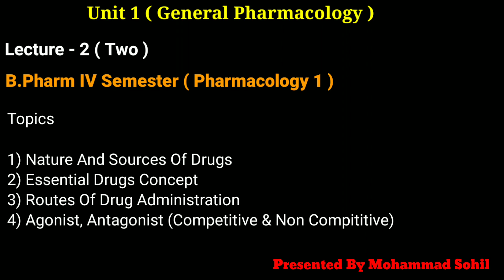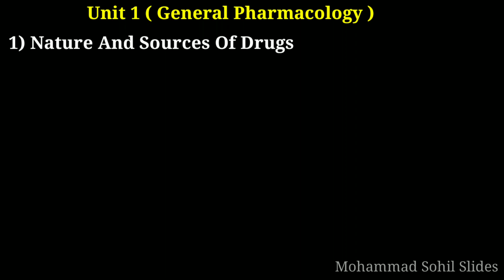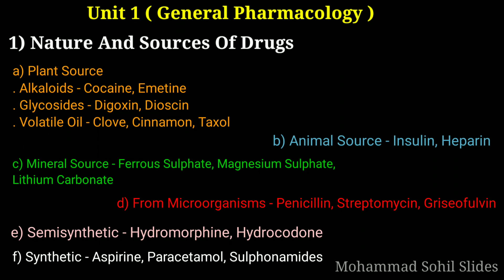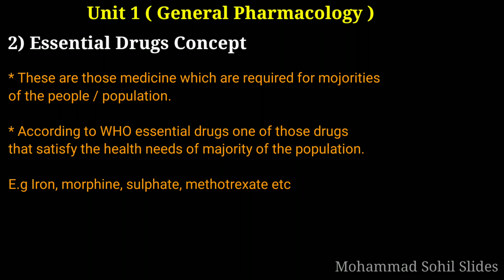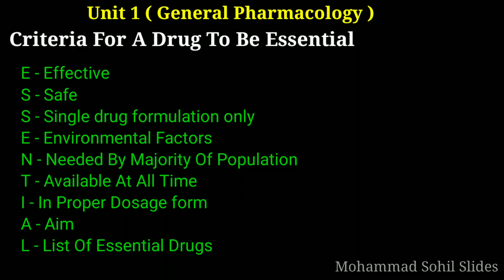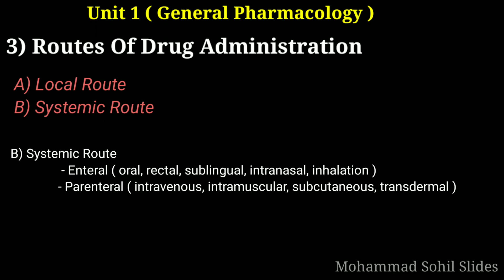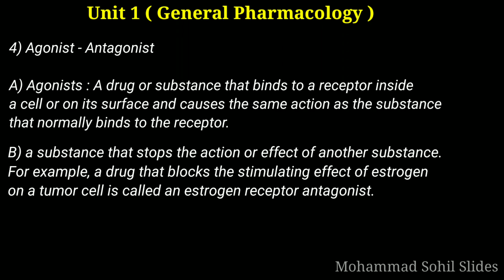General Pharmacology (Unit -1)| L2 | Nature & Sources Of Drugs, Essential Drug Concept, Route Of Adm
General Pharmacology (Unit -1)| L2 | Nature & Sources Of Drugs, Essential Drug Concept, Route Of Administeration, Agonists And Antagonists

B.Pharm IV Semester ( Pharmacology 1 )

Topics

1) Nature And Sources Of Drugs
2) Essential Drugs Concept
3) Routes Of Drug Administration
4) Agonist, Antagonist (Competitive & Non Compititive)

Presented By Mohammad Sohil

NATURE AND SOURCES OF DRUGS ?

a) Plant Source
. Alkaloids - Cocaine, Emetine
. Glycosides - Digoxin, Dioscin
. Volatile Oil - Clove, Cinnamon, Taxol

b) Animal Source - Insulin, Heparin

c) Mineral Source - Ferrous Sulphate, Magnesium Sulphate,
Lithium Carbonate

d) From Microorganisms - Penicillin, Streptomycin, Griseofulvin

e) Semisynthetic - Hydromorphine, Hydrocodone

f) Synthetic - Aspirine, Paracetamol, Sulphonamides

2) Essential Drugs Concept ?

* These are those medicine which are required for mojorities
of the people / population.

* According to WHO essential drugs one of those drugs
that satisfy the health needs of majority of the population.

E.g Iron, morphine, sulphate, methotrexate etc

Criteria For A Drug To Be Essential

E - Effective
S - Safe
S - Single drug formulation only
E - Environmental Factors
N - Needed By Majority Of Population
T - Available At All Time
I - In Proper Dosage form
A - Aim
L - List Of Essential Drugs

Route Of Drugs Administration ?

A route of administration in pharmacology and toxicology is the way by which a drug, fluid, poison, or other substance is taken into the body.

Routes of administration are generally classified by the location at which the substance is applied. Common examples include oral and intravenous administration. Routes can also be classified based on where the target of action is. Action may be topical (local), enteral (system-wide effect, but delivered through the gastrointestinal tract), or parenteral (systemic action, but delivered by routes other than the GI tract). Route of administration and dosage form are aspects of drug delivery.

Routes of administration are usually classified by application location (or exposition).

The route or course the active substance takes from application location to the location where it has its target effect is usually rather a matter of pharmacokinetics (concerning the processes of uptake, distribution, and elimination of drugs). Exceptions include the transdermal or transmucosal routes, which are still commonly referred to as routes of administration.

The location of the target effect of active substances are usually rather a matter of pharmacodynamics (concerning e.g. the physiological effects of drugs. An exception is topical administration, which generally means that both the application location and the effect thereof is local.

Topical administration is sometimes defined as both a local application location and local pharmacodynamic effect and sometimes merely as a local application location regardless of location of the effects.

By application location

more fitting term for this route of administration. Furthermore, some application locations often classified as enteral, such as sublingual[6] (under the tongue) and sublabial or buccal (between the cheek and gums/gingiva), are taken up in the proximal part of the

Many drugs as tablets, capsules, or drops are taken orally. Administration methods directly into the stomach include those by gastric feeding tube or gastrostomy. Substances may also be placed into the small intestines, as with a duodenal feeding tube and enteral nutrition. Enteric coated tablets are designed to dissolve in the intestine, not the stomach, because the drug present in the tablet causes irritation in the stomach.

4) Agonist - Antagonist ?

A) Agonists : A drug or substance that binds to a receptor inside
a cell or on its surface and causes the same action as the substance
that normally binds to the receptor.

B) a substance that stops the action or effect of another substance.
For example, a drug that blocks the stimulating effect of estrogen
on a tumor cell is called an estrogen receptor antagonist.

pharmacology1 unit 1 lecture
pharmacology1 important questions
pharmacology1 important questions
pharmacology1 unit 1 1st chapter
route of administration
Nature and source of drug